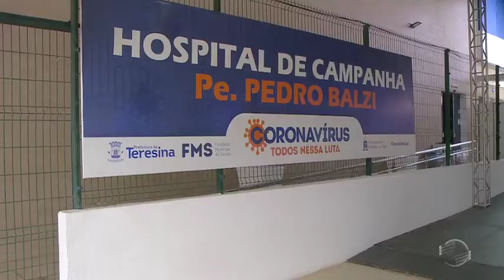Hospital da Santa Maria da Codipi passa a receber pacientes covid-19